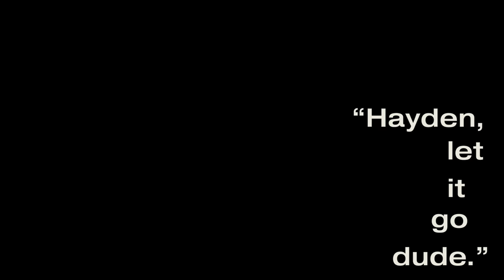Letting Go - Hayden Pedigo feat. Joshua Lee Turner (Original)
“Letting Go” by Hayden Pedigo featuring Joshua Lee Turner. Written by Hayden Pedigo.

Technical Details:
Recorded live on a Zoom H6 in Myriad Botanical Gardens, Oklahoma City.
Guitars are a Martin 000-28H and a Blueridge BG-60.
Mixed in Pro Tools.

Video by Kelly Oden. Camera is a Canon EOS R6 in CLOG-3 with an RF 24-70mm L lens and a Schneider Black Magic 1/4 diffuser.

About Josh Turner Guitar:
Welcome to the official Josh Turner Guitar YouTube channel! Josh Turner Guitar is a multi-instrumentalist (acoustic guitar and electric guitar), singer, songwriter, and producer based in Brooklyn, New York. Joshua Lee Turner is best known for his YouTube channel Josh Turner Guitar, where he posts eclectic cover songs and original music since he started the channel in 2007 at age 15. His guitar covers range from rock, R&B, bluegrass, folk, jazz, classical, pop, indie, blues, etc. Josh now tours internationally in support of his own original music, as well as with long-time collaborator Carson McKee, as the folk duo The Other Favorites. In 2020, Josh released Public Life, his second full-length album of original music. For instant updates, check out Josh Turner Guitar’s social media accounts above.